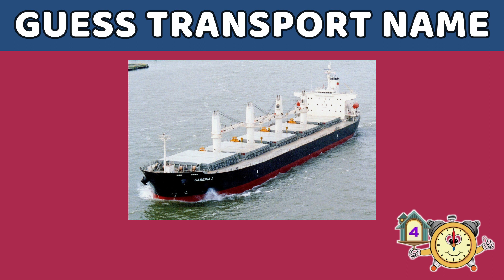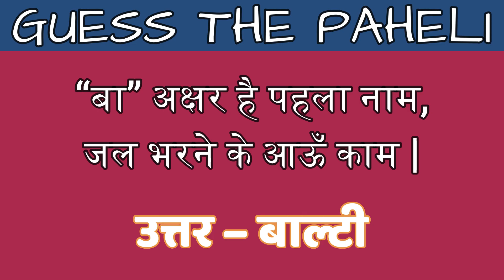Can You Guess The Spices Name By Emoji || Guess Challenge